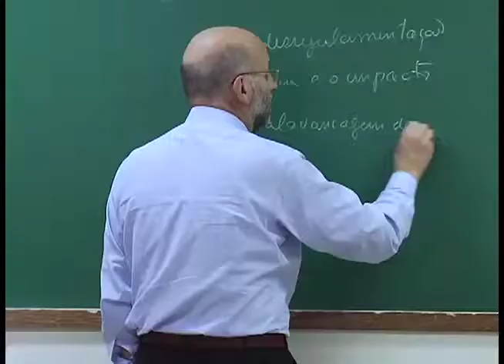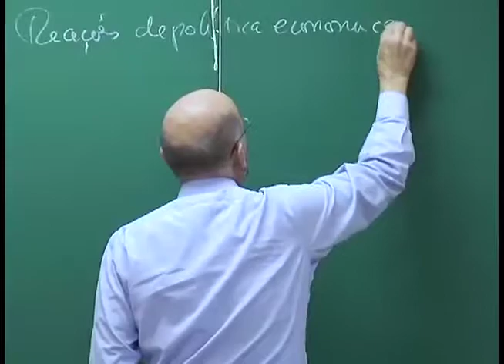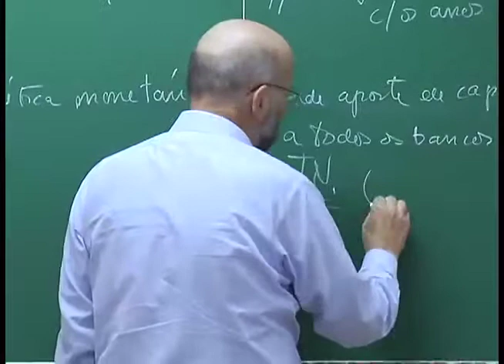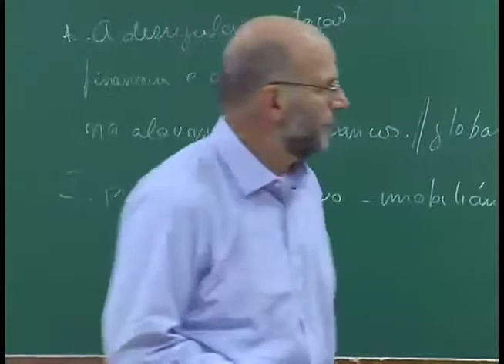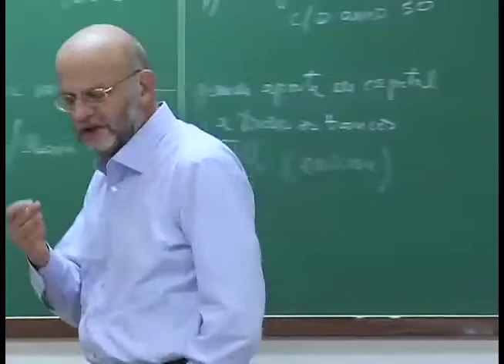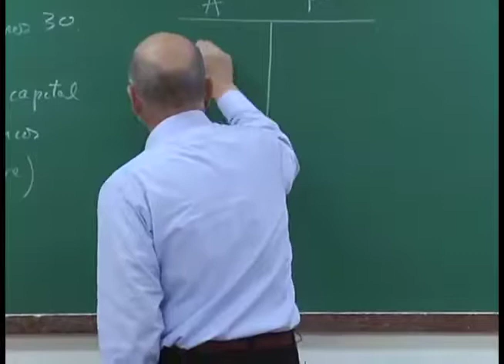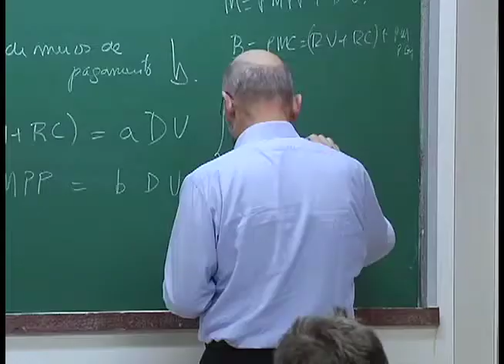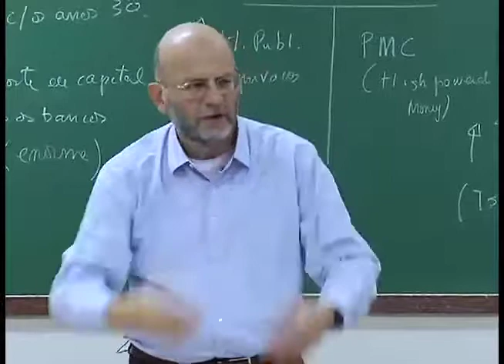A crise de 2008 (Aula 12, parte 4)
O professor João Sayad apresenta a quarta parte da aula "A crise de 2008", na Faculdade de Economia, Administração e Contabilidade da USP.